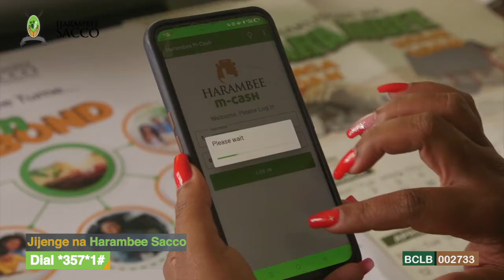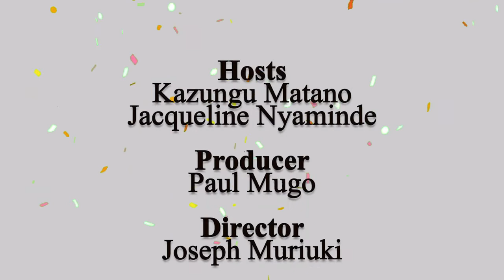Jijenge na Harambee Sacco Show Ep. 1.